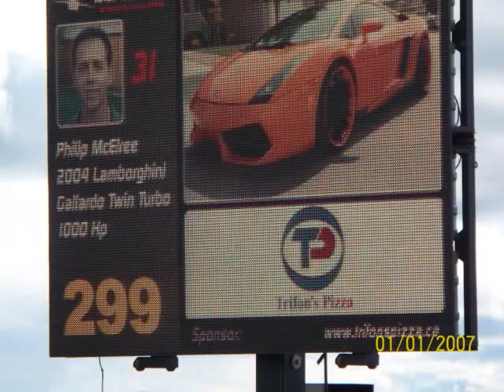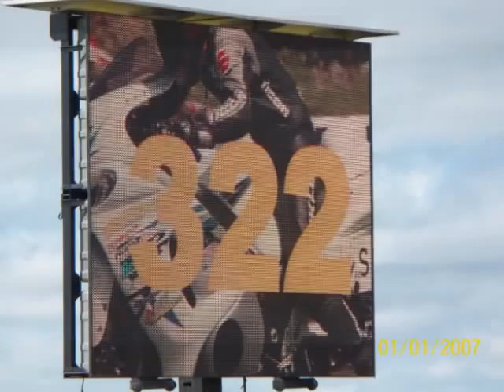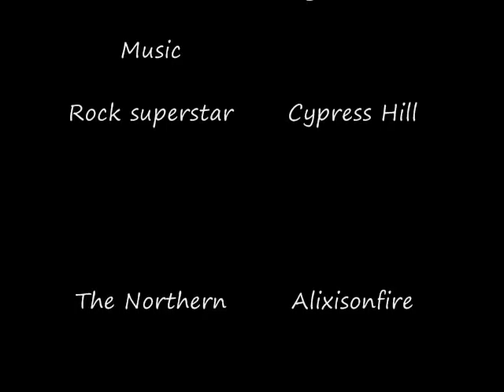race the base cold lake no music